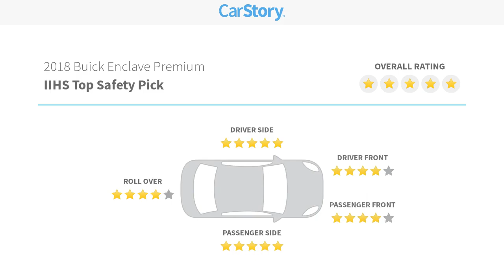2018 Buick Enclave CP23696A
2018 Buick Enclave Premium

6200 Pensacola Blvd, Pensacola, FL